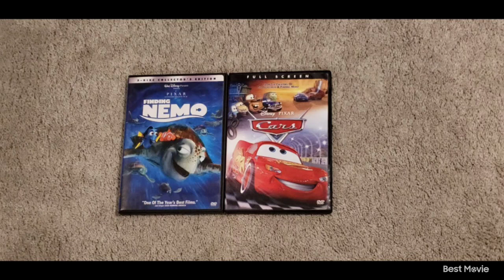Finding Nemo 2003 DVD and Cars 2006 DVD 8-24-24